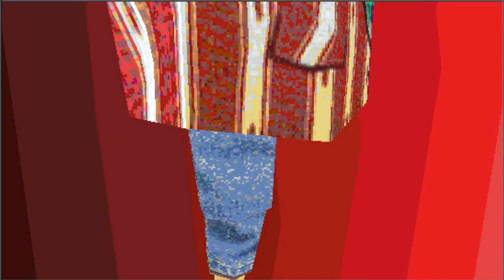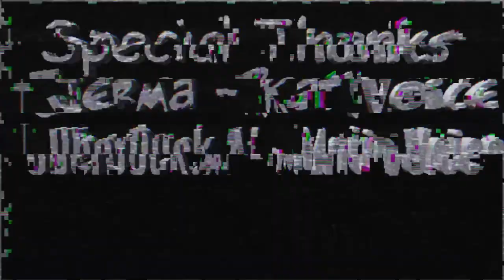The Pee Pee Poo Poo Man (3D Movie Maker)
"It's one of the movies ever made!" - Abraham Lincoln